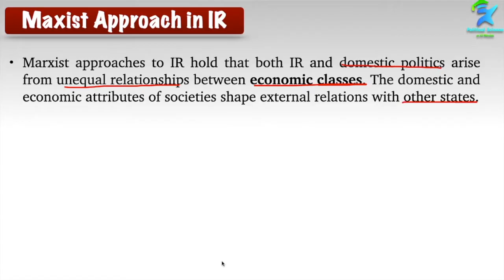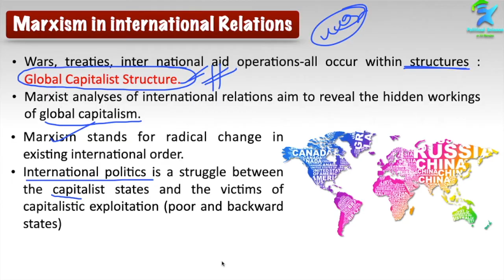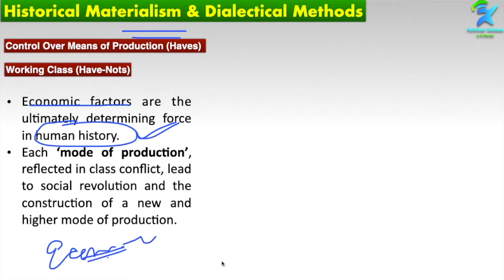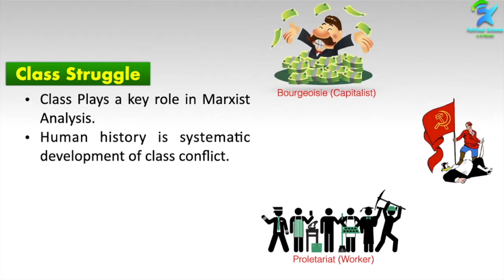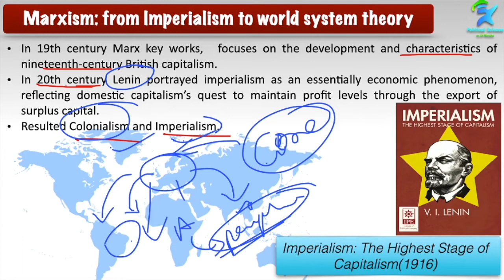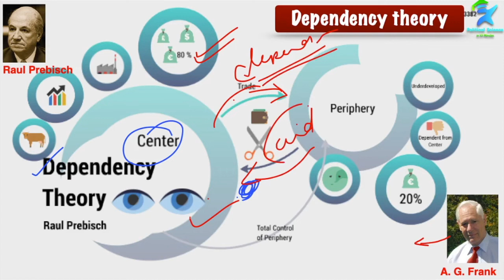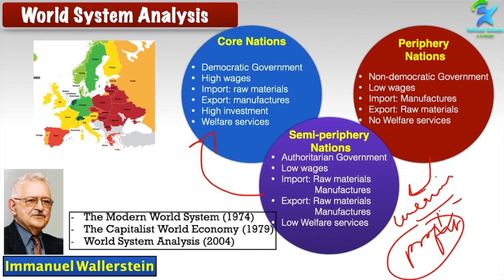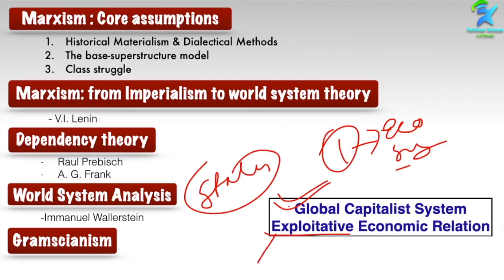Marxist Theory of International Relations | Marxist Approach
00:00 Introduction
00:12 Marxist Approach in IR
01:10 Two distinctions in Marxist approach
02:25 Marxism in International Relations
03:28 Marxism: Core assumptions
03:50 Historical Materialism & Dialectical Methods
07:14 The base-superstructure model
08:17 Class Struggle
08:50 Marxism: from Imperialism to world system theory
10:42 Dependency theory
14:04 World-System Analysis
16:39 Gramscianism
18:23 Conclusion

I have tried to simplify the topic to understand easily.
This Topic is very important for understanding the concept as well as from the point of various Competitive and entrance exams such as UGC NET, UPSC, STATE PSC etc.

PoliticalSciencein10Minutes
Political Science in 10 Minutes